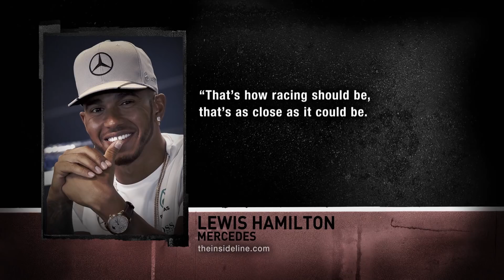F1 NEWS 2017 - RACE RECAP: SPANISH GRAND PRIX [THE INSIDE LINE TV SHOW]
"As broadcast on the 16/05/2017:

Our recap of the 2017 Formula 1 Spanish Grand Prix.

The sun shone in Barcelona last Sunday, as the eyes of the world looked forward to the start of F1’s European season.

And the fans got a thrilling race - Mercedes’ Lewis Hamilton storming to victory, his second in Spain - following a strategic race-long duel with his main rival Ferrari’s Sebastian Vettel.